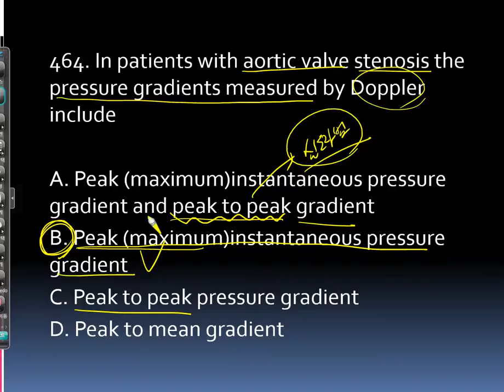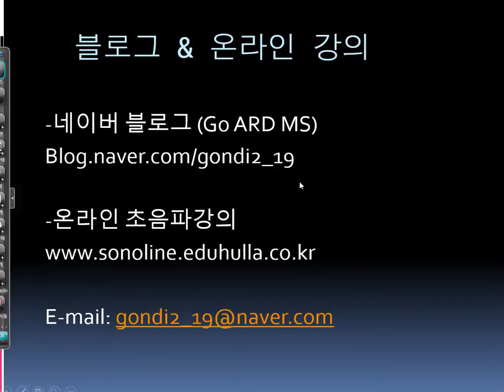심장초음파, echo 500 해설강의 461~465